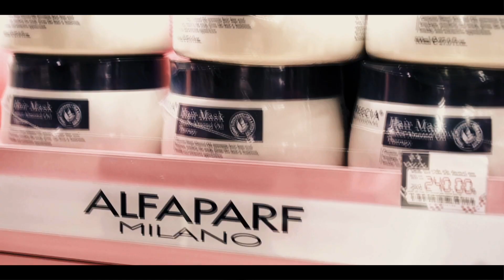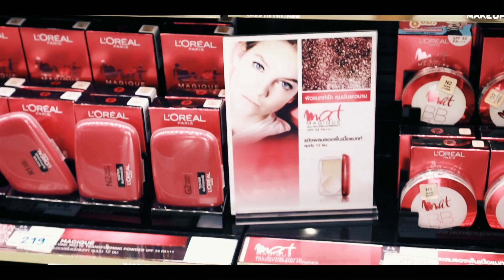แอบเข้าไปแต่งหน้าในร้านเครื่องสำอางชื่อดังเชียงใหม่ จะโดนด่ามั้ย!? | Call Me Bryan Tan #10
แอ๊บแอ้เข้าไปแต่งหน้าในร้านเครื่องสำอางชื่อดังเชียงใหม่ จะโดนเค้าด่ามั้ย รอดไม่รอดมาดู!